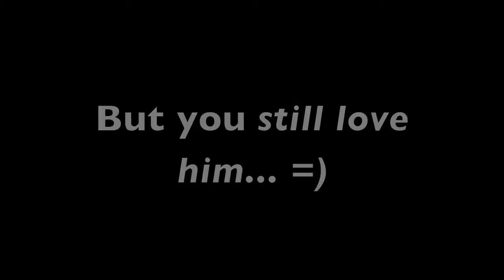A Word To Say For Father's Day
I thought that I would tell a different kind of story today. I hope you like it. Happy early father's day to all.